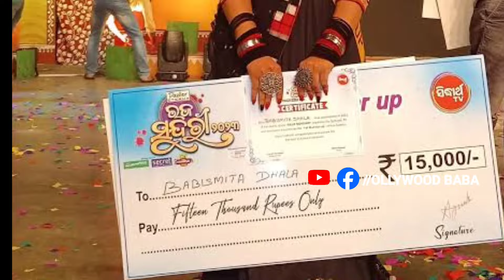ରଜ କୁଇନ୍ ଜିତିଥିବା ସବୁ ହିରୋଇନ୍ - Raja Queen All Season Winner Of ( 2013 - 2024 ) ll Ollywood Baba